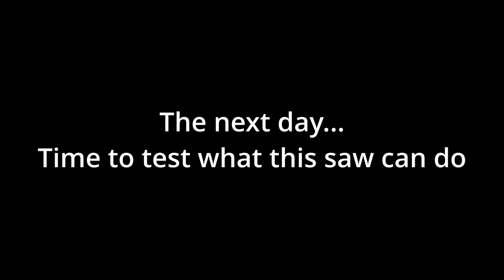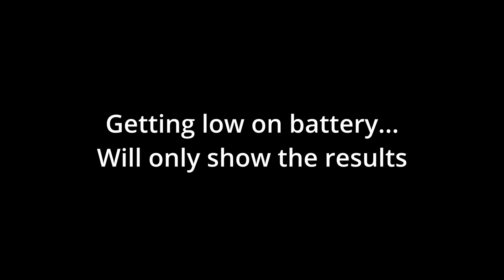Alaskan chain saw mill - First test with Stihl MS 170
Here I try out an alaskan chain saw mill I just got. I am testing it with a Stihl MS 170, its not supposed to work in a chain saw mill but it performed admirably!

I cut up three logs, two pines and finally one big oak log.